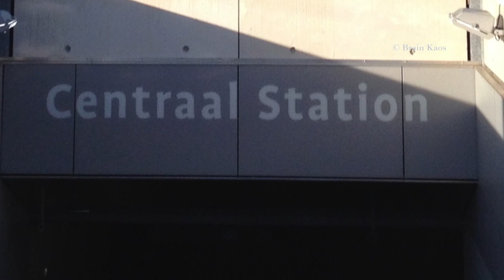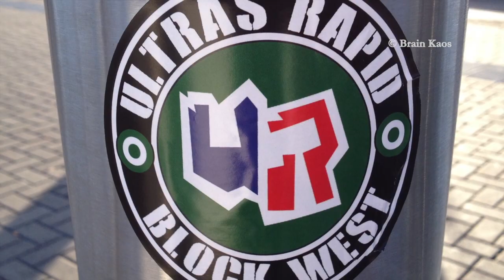SK Rapid Wien fans/ultras @ Amsterdam (Holland, 4/8/2015) | Before the game ...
UEFA Champions League 3QR 2nd leg
AFC Ajax - SK Rapid Wien
4/8/2015

Rapid Wien fans/ultras